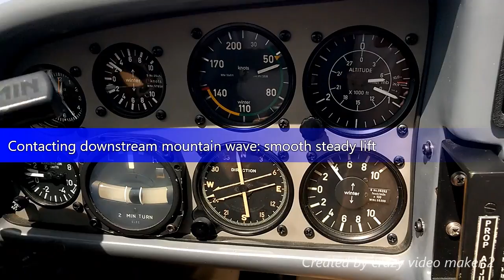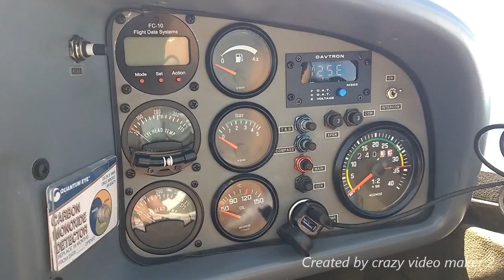Monkeeing around in our motorglider: August 24-28 flights around KSFM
A compilation of flights: 1) late afternoon, particle pollution from western wild fires; 2) motor on thermalling; 3) motor on and off thermalling; 4) exploration of downwind mountain wave with lift from 8000-11,000 feet, with a long glide back to KSFM from Lake Sebago.

Monkees theme (Smokin Studios remix)